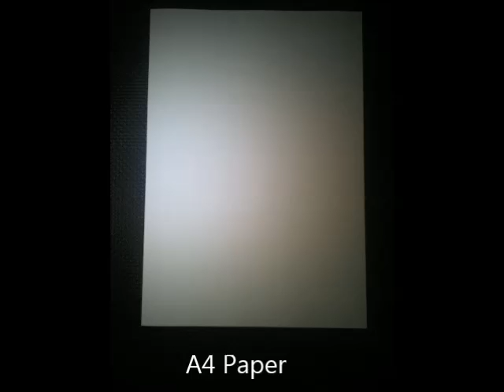Trinity - Crossed - Hell - [A Paper's Testimony]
Lessons:
1. Never make a 'being', i.e., one single paper, into three 'persons', i.e., parts.
2. This describes THE TRINITY and not "modalism"; if it were for "modalism", you'd have seen THREE SEPARATE PAPERS!
3. Question the motives of evangelists and don’t allow them to sacrifice your sanity for their own man-made concepts. Only trust Reasoning to identify your One Lord. He is neither a ‘being’, nor a ‘person’. He is The Supreme Deity, The Only God (period)
The audio content of the video:
They said, "Who has done this to our gods? Indeed, he is of the wrongdoers."
They said, "We heard a young man mention them who is called Abraham."
~ Quran 21/59-60
For more elaboration and description of the folding scheme devised in the video, please